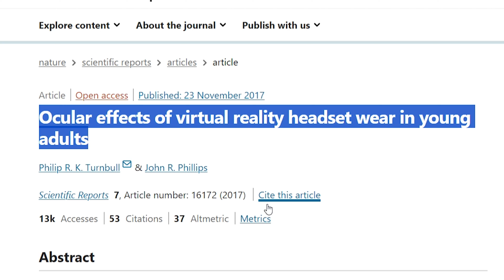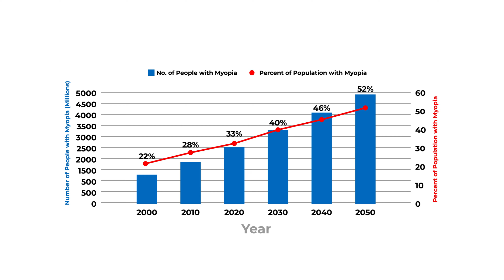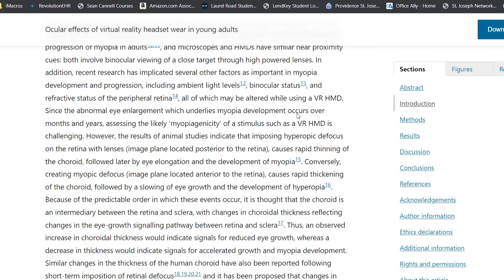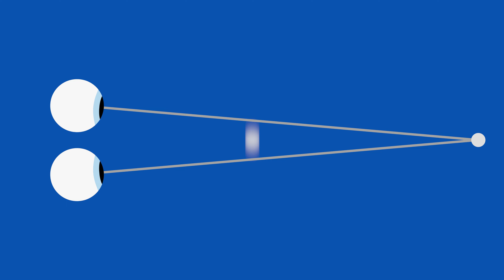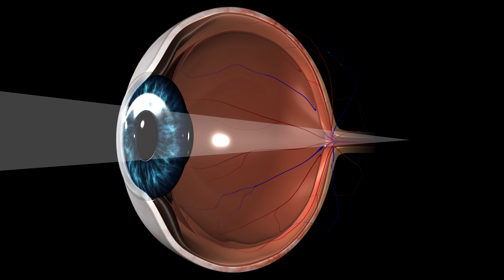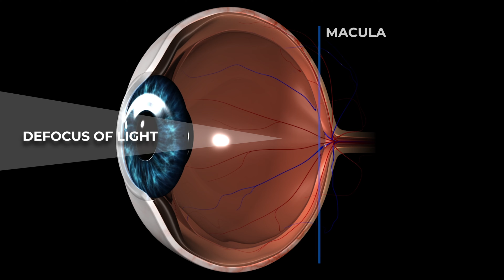Can The Quest 3 Keep Your Vision (Myopia) From Getting Worse!?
With the increase of myopia in the population, One of the biggest fears of using VR (virtual reality) headsets is how it could possibly affect the eyes.  Can VR or the Meta Quest 3 make you more nearsighted, increase myopia?  In this video, Dr. EyeGuy reviews a study that shows it potentially could do the opposite, and actually slow myopia down.  Is that even possible?

RECOMMENDATIONS FOR YOUR OCULUS QUEST 3
Oculus Quest 3
Quest 3 Head Strap Upgrade
Quest 3 Battery Head Strap
Quest 3 Lens Protector Cover
Lens Cleaning Pen

VR DRY EYE HELP
Artificial Tears (Systane Hydration PF)
Refresh Mega-3
Refresh Relieva PF
Refresh Relieva PF bottle
   Approved for contact lenses:
Refresh Relieva for contacts

Myopia Progression is now being labeled as an epidemic.  Projections are showing around 50% of the world will be nearsighted by the year 2050.  Because of this, a lot research, and potential treatment options are being heavily studied.  Many treatments for myopia control or myopia progression are now being offered.  One worry with the increase use of virtual reality headsets or head mounted devices, is the possible effect it has on myopia.  With mixed studies, one study shows it could have a potential to play a role in myopia control and slow down the myopia progression.  Of course, more research is needed with a better design to the study, but it still makes you wonder.